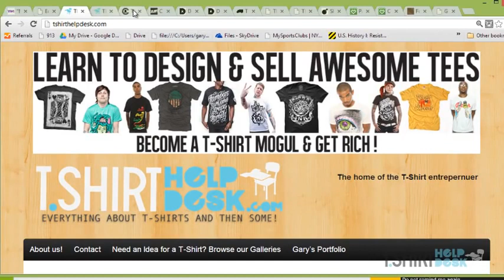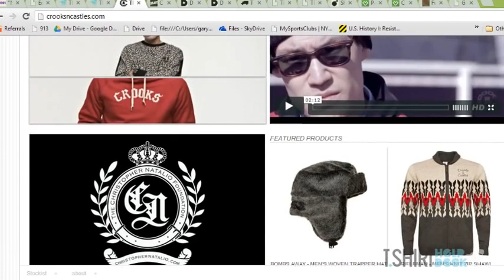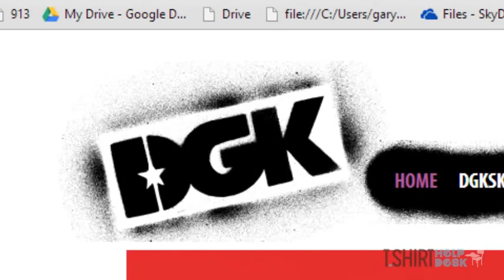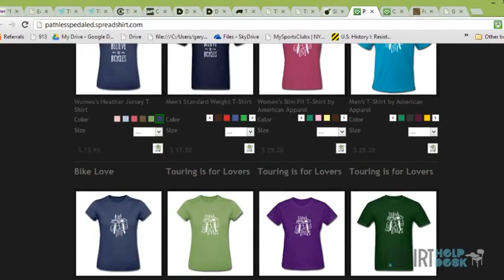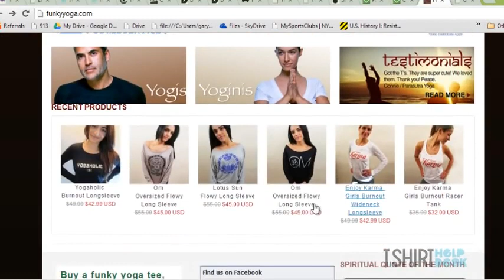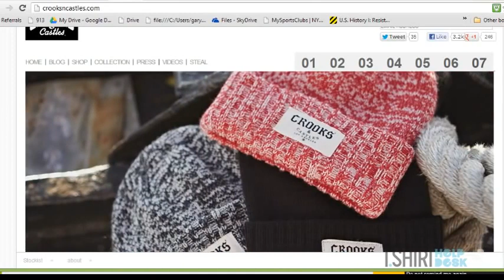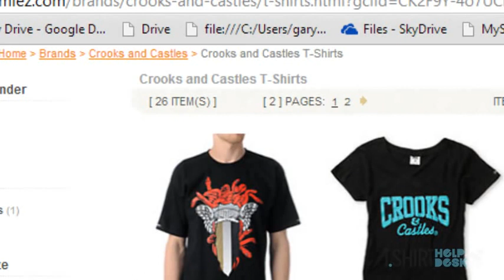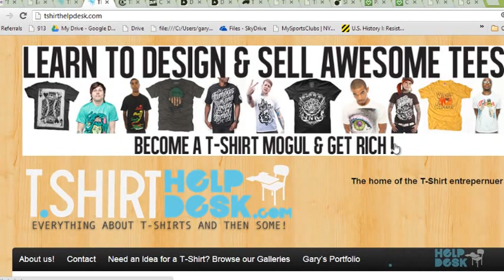Starting a T Shirt Line VS Selling Niche T shirts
utm_source=facebook&utm_medium=share&utm_campaign=campaign